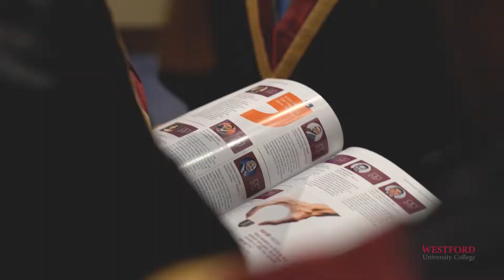The countdown has begun – 150 Days to La Reussite Westford Felicitation Ceremony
Get ready for one of the most unforgettable experiences of your life as a higher education student. 150 Days left to put on your graduation hat and let the world know that you have been successful in your educational endeavours.